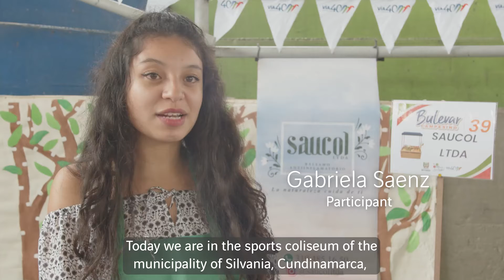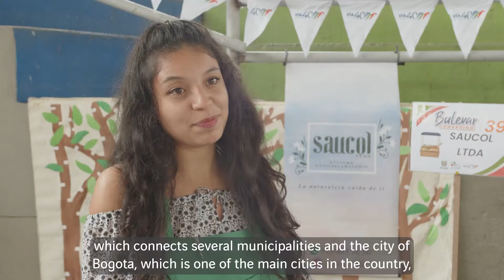Bulevar VIA 40 Express